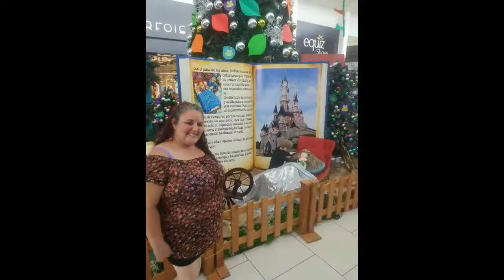FELIZ NAVIDAD Y PROSPERO AÑO NUEVO 2019/2020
Para mi es muy importante  el poder ayudarte.
Gracias por ser parte de mi vida.
bendiciones